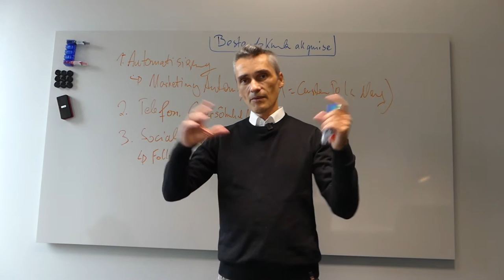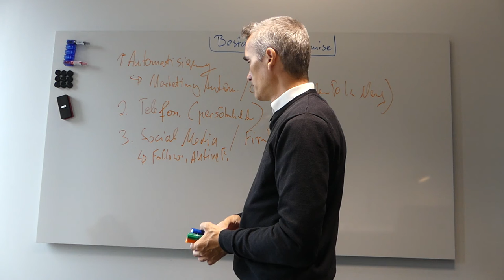Mit YouTube Marketing im B2B Geschäft einen Wettbewerbsvorteil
Informative Erklärvideos auf YouTube kombiniert mit Marketing Automation Software Tools unterstützen Dich in deiner Bestandskundenpflege sowie Neukundenakquise massiv. ☝️ Digitale Agenturen, IT-Dienstleister & Berater sind oft unzufrieden mit der Qualität an Kundenanfragen ?  ✅ Du auch, Dann Buche jetzt Deine 30-minütige GRATIS Strategie-Session

 Qualität vs. Quantität:
02:02 -  Quentn ein All-in-One Software Tools
03:48 -  Ein E-Mail Marketing Tool und CRM zugleich. A
05:15 -  Kostengünstige und kompakte Software